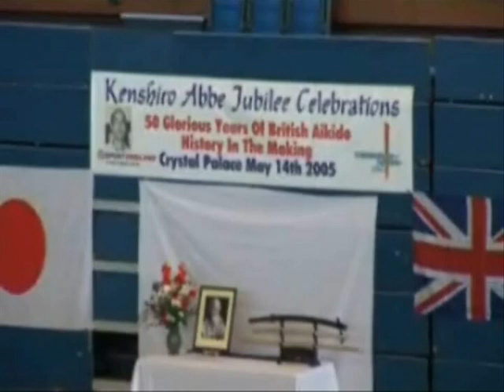Kenshiro Abbe 50 Years Jubilee Celebrations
14th May 2005, Crystal Palace London, Kenshiro Abbe Jubilee Celebrations
50 Glorious Years of British Aikido